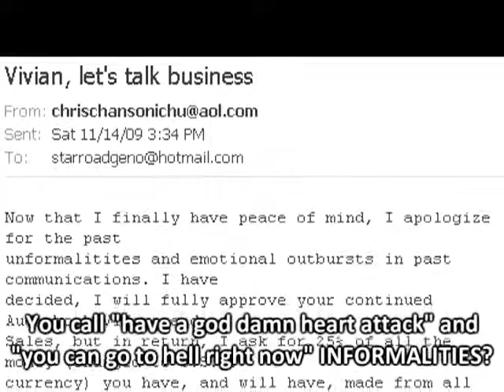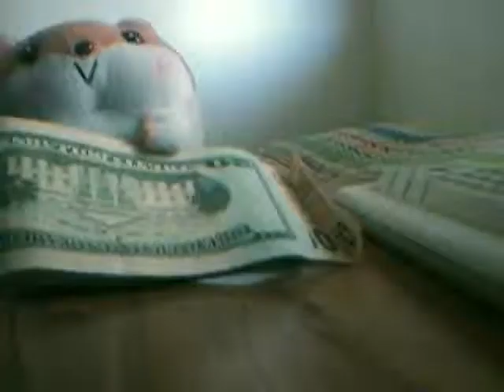Hamsty responds to Ian on behalf of Vivian